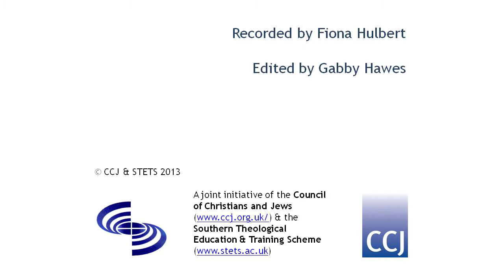How do British Jews see Christianity?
Rabbi Debbie Young-Somers 2